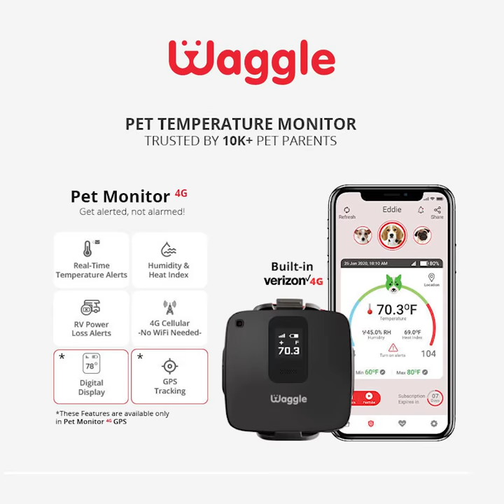Doggo wants more love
Aww, 💗 This little one wants some love, and few pats 🐕 😻 Watch till the end to see how he asks for them 😘